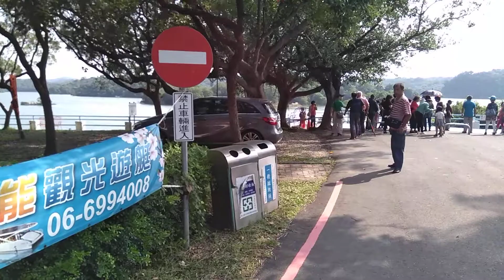108-09-20 台南烏山頭水庫晨運之水上觀光遊艇區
眼前準備搭乘水上觀光遊艇團客，是來自台北市北投區在烏山頭湖境渡假會館下榻一晚的遊客